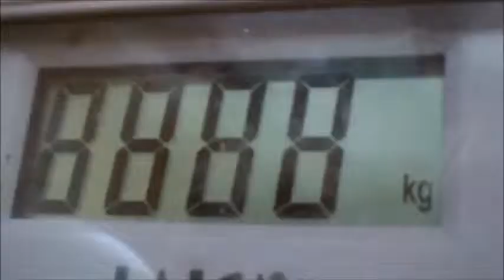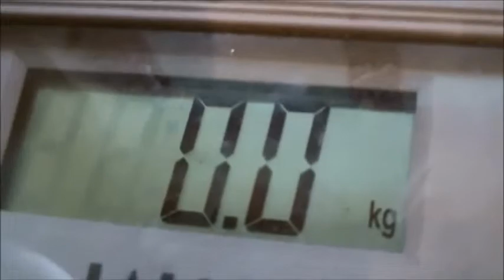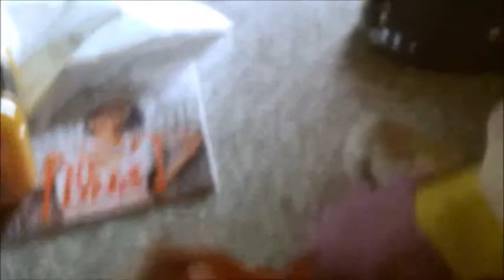mario : wario le gros gourmand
pauvre wario.